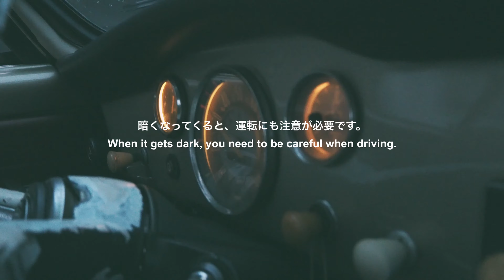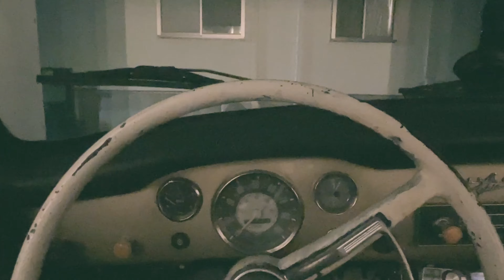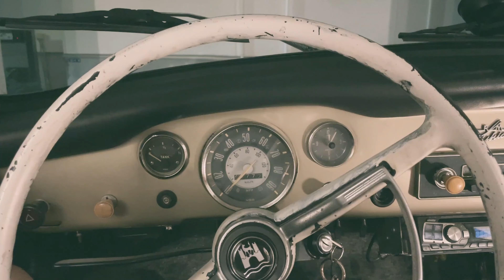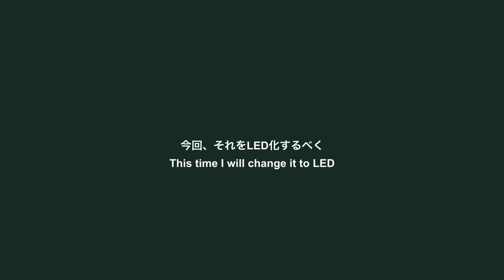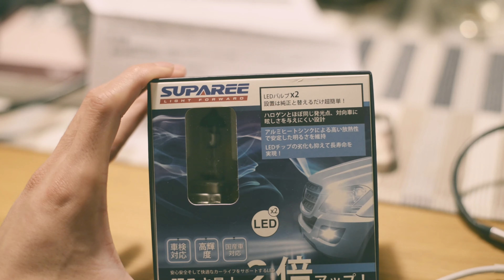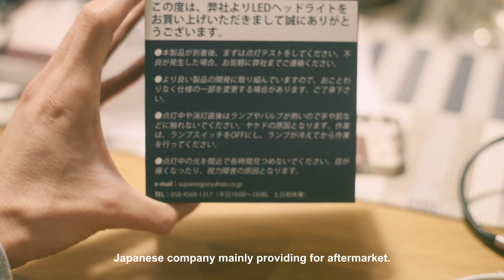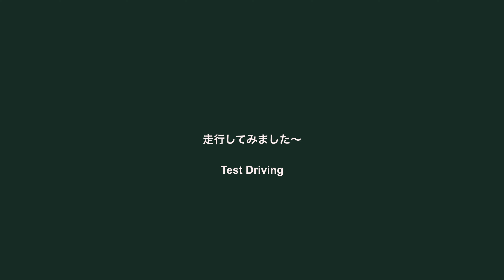【改造】"迷宮ミラー"と"暗黒ライト"をほんの少しリノベした日 | フォルクスワーゲン・カルマンギア | クラシックカーVlog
★今回の動画 (English follows)
どうも、長所は詰めの甘さのトムです。
今回は、納車してから不満があった点を自分好みに改良してみました。
①後ろの見えないサイドミラー
②暗くてもはや照らせていないシールドビームヘッドライト
サイドミラーには球面鏡をつけて、小糸製作所製のシールドビームヘッドライトは、フランスの老舗CIBIEのハロゲンシールドビームを導入し、LEDバルブに交換してみました。
成果としては、そこそこ満足できる結果となりました。
特にヘッドライトは格段に明るくなり、現代の交通事情でも、暗闇の山の中でも十分に照らしてくれるようになりました。

どうぞご参考、もしくは暇つぶしとしてご覧いただければと思います。

Hi, I'm Tom!

This time, I tried to improve some of the things that I was unhappy with my Volkswagen Karmann Ghia.

1. Side mirrors that don't let you see behind
2. Shield beam headlights that are too dark and no longer provide light

I put spherical mirrors on the side mirrors for the issue 1. For the issue 2, I replaced the Koito Shield Beam headlights with halogen shield beams from a long-established French company called CIBIE, and put LED bulbs in the unit.

I was pretty satisfied with the results. The headlights in particular are much brighter, and now provide enough light even in modern traffic conditions, even in the dark mountains.

I hope you'll find this useful, or just a way to pass the time.

Other Videos of 【SAAB 900 Turbo S】
*[SAAB DAY 2024 in Japan] The biggest SAAB event in Far East
【SAAB DAY 2024】 日本最大のサーブのお祭りに900で参加！！・・・最悪の結果に。

*[Car Session in Japan] Owners of under 35 gathered at Red Brick Warehouse [SAAB 900 turbo]
35歳以下限定！【横浜赤レンガ倉庫】で [サーブ900] を展示！若者の車離れなんて言わせない。若者の車文化を発信！

*[Winter Camping] in the retro Swedish Car. Had morning meal and drive to TOKYO [SAAB 900 turbo]

*[SAAB 900 turbo🇸🇪] How's the wipers work? Rainy Day Review

Other Videos of 【Mercedes-Benz W124 E320】
*[Mercedes-Benz (W124)] What makes me "Relax". Morning Driving with a cup of Coffee.

*[Mercedes-Benz W124🇩🇪] Night Drive Bliss: Relax Highway Cruising on weekday
[メルセデス・ベンツ W124🇩🇪] 平日夜の癒しのひと時〜高速道路をゆったり流す〜

*[400km Journey!!] with Engine Trouble W124 | Mercedes-Benz E320
「激走400km！」絶不調ベンツで三重県へ！エンジントラブルを直す旅。[メルセデス・ベンツ (W124) E320]

【About vehicle】
Vehicle①: Volksvagen Karmann Ghia
Model year: 1968
Engine: 1,500cc

Vehicle②: Mercedes-Benz (W124) E320
Model year: 1994
Engine: 3.2L Inline 6

Equipment
Camera (Main): Nikon D610, (with 50mm or 90mm lenses)
Camera (Sub): GoPro Hero 8 Black
Microphone: ZOOM H2N

車両①：フォルクスワーゲン・カルマンギア
年式：1968年
エンジン：1,500cc

車両②：メルセデス・ベンツ (W124) E320
年式：1994年
エンジン：3.2L 直列6気筒

機材
カメラ1：Nikon D610, with 50mm & 90mm
カメラ2：GoPro Hero 8 Black
マイク：ZOOM H2N

【Profile】
A car lover especially SAAB, based in Japan.
Born in 1991. Have an experience of oversea study in Lund, Sweden for 1 year.
Now I'm working in Investigation firm of the car industry in Tokyo.

In this channel, I will show and share the experiences through movies and binaural sound of SAAB 900 turbo. SAAB brand has been disappeared, however, I can show what it is like to own a SAAB, as long as I maintain well and drive  it. That is a one of the missions for me to upload on YouTube.

*ネオクラシックカーであるサーブ900とメルセデス・ベンツW124の2台で旧車ライフを送っています。車中泊をしたり雪ドライブをしたり、キャンプなども。カーライフの楽しさを伝えられたら嬉しいです。